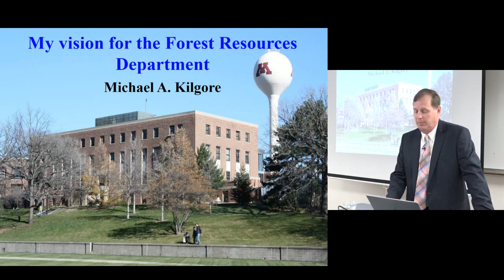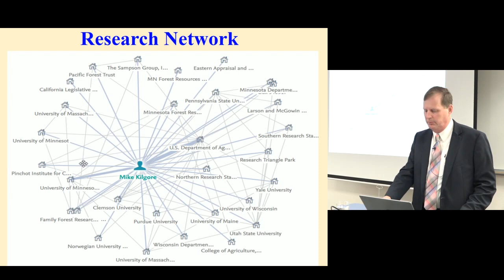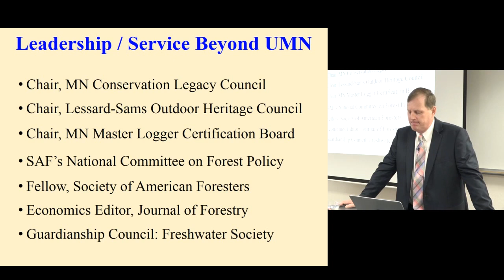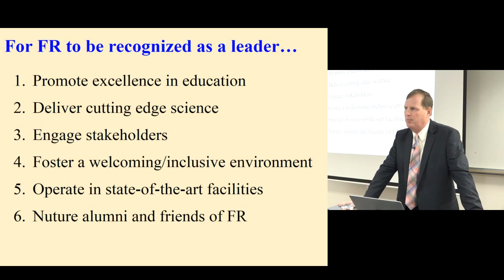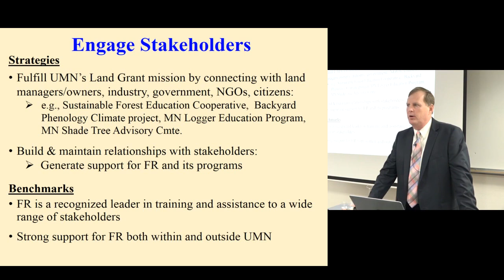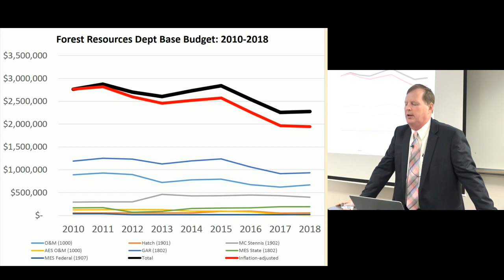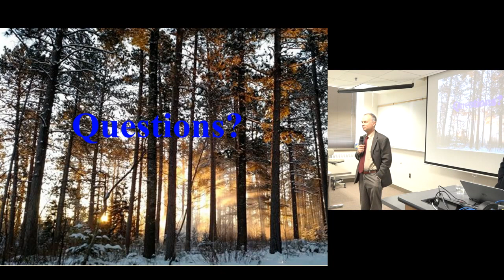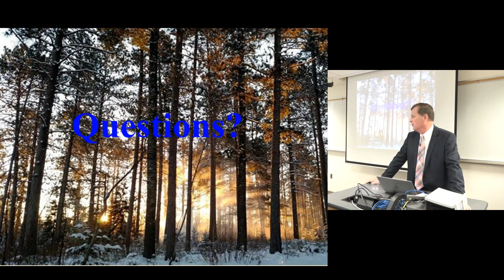Forest Resource Department Head - June 7, 2017